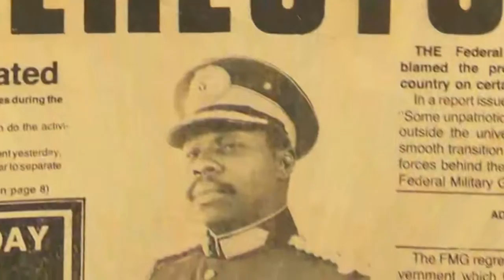“76” del regista nigeriano Izu Ojukwu accolto da Toronto41 con i favori del pubblico e stampa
- “76” è un film storico ambientato sullo sfondo del colpo di stato militare, appunto del 1976, in Nigeria contro il governo del generale Murtala Mohammed assassinato durante i disordini.

Interpretato da un nutrito cast (Ramsey Nouah, Rita Dominic, Chidi Mokeme, Ibinabo  Fiberisima, Larry Williams, Adonija Owiriwa, Daniel K. Daniel, Memry Savanhu, Pat Nebo, Debo Oguns, Adams Shuaibu) la storia del film è raccontata da due punti di vista: quello di una giovane donna incinta, e quello del marito, un soldato accusato di essere coinvolto nei drammatici eventi e nell’uccisione del generale.

Molta e grande l’attesa per la proiezione del film del regista Izu Ojukwu, anche coproduttore della pellicola, insieme a  Adonaijah Owiriwa, girata in 35mm, intervistato a Toronto da Mariangiola Castrovilli dove il film  è in competizione in World Premiere al 41° TIFF.

La pellicola, che oggi ha subito raccolto i favori del pubblico e della stampa, ha alle spalle una lunga ed accurata gestazione. E’ stata realizzata dopo  diverse letture e ricerche sugli eventi  e consultazioni di studiosi su aspetti cruciali di circostanze ed episodi, al fine di garantire accuratezza storica e asetticità nel racconto.

Comprensibili le ragioni che solo oggi hanno consentito di vedere un film le cui riprese principali si sono concluse nel 2012 con il regista Izu Ojukwu a sottolineare  e ribadire che «si tratta di una storia raccontata da un duplice punto di vista: quello patriottico del soldato e quello della moglie dell'ufficiale».  Ojukwu rimarca che il film è un omaggio alla forza delle mogli dei soldati. «Per quanto mi riguarda, le mogli sono i veri soldati... sono quelle che soffrono in relazione a qualsiasi decisione presa dai loro mariti... sia sul campo di battaglia che nelle quotidianità della vita».

Report & Camera by Mariangiola Castrovilli

OLTREPENSIERO REDAZIONE WEBTV
Videopensiero YouTube - OltrepensieroNews.it Press Agency